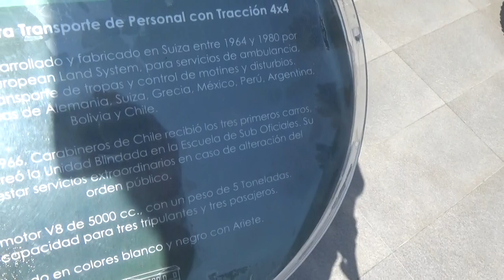Blindado antiguo de Carabineros de Chile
Este es también un Mowag Roland pero es mas antiguo que el otro blindado y este de los años 60 y está en el Museo Histórico de Carabineros de Chile